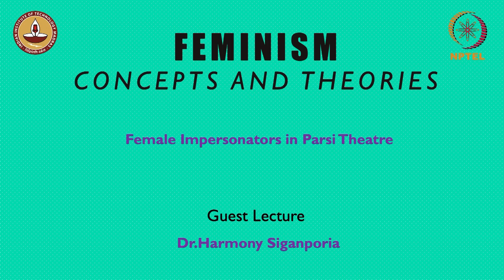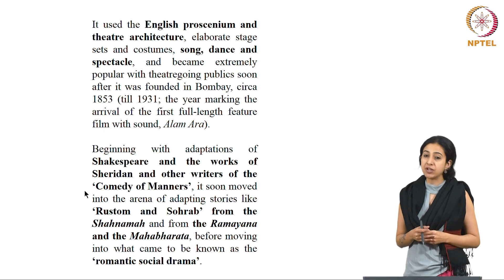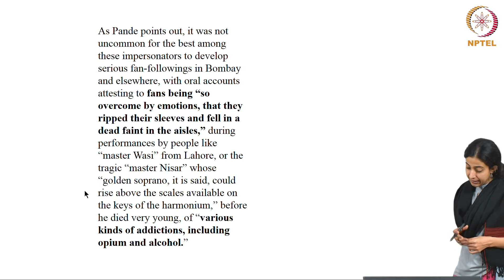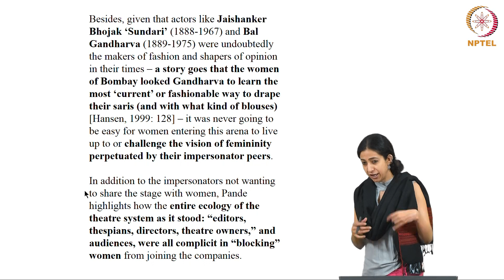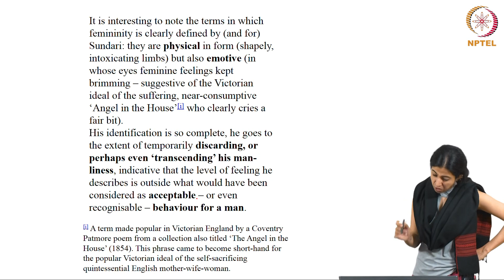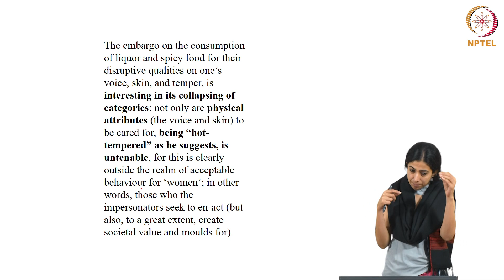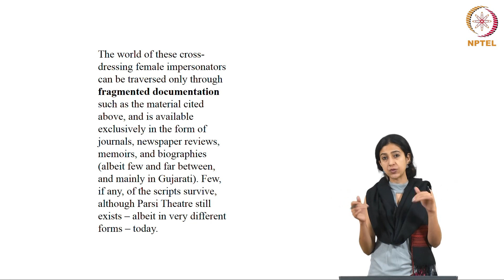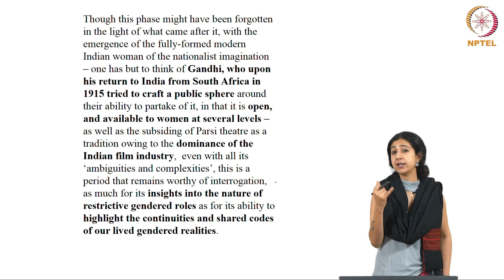Female Impersonators in Parsi Theatre